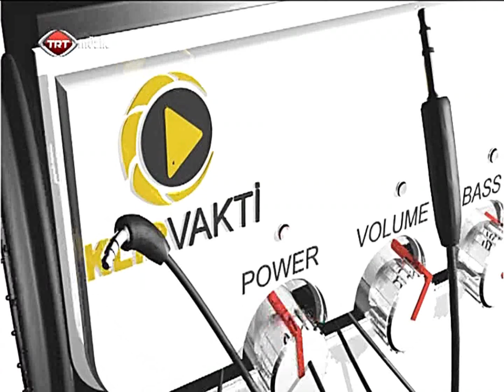Göktan - Efsane (HD) (2000, Erol Köse Prod.)